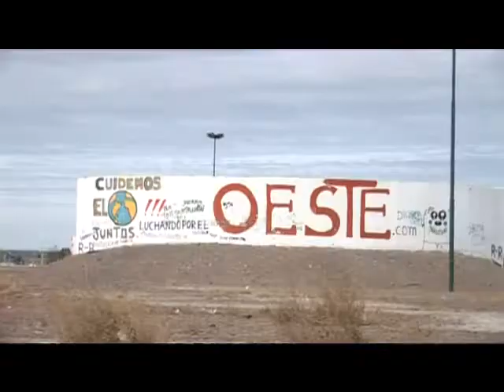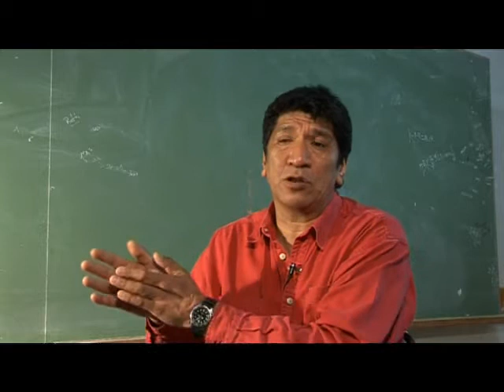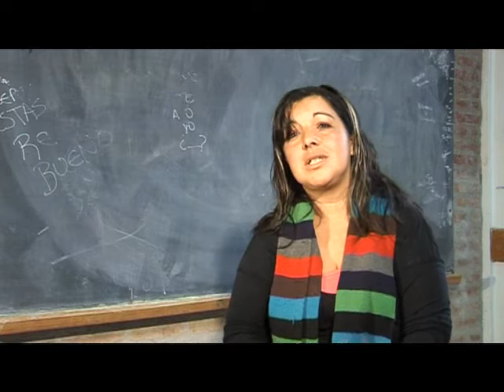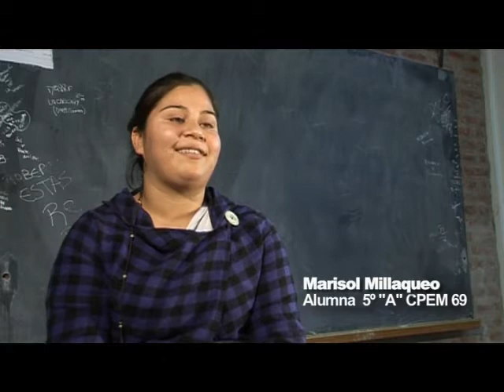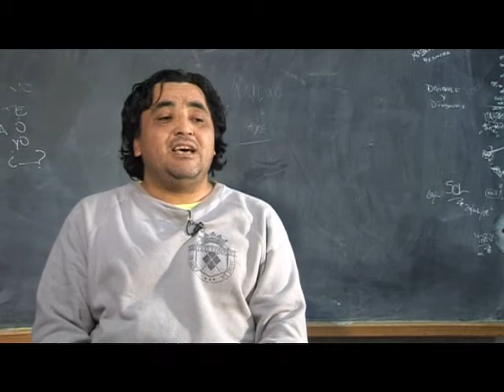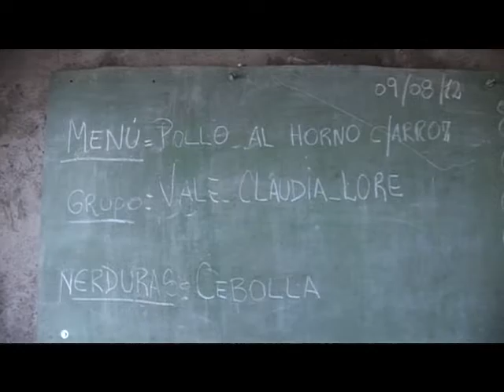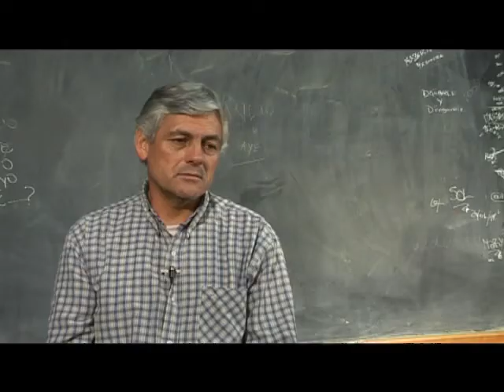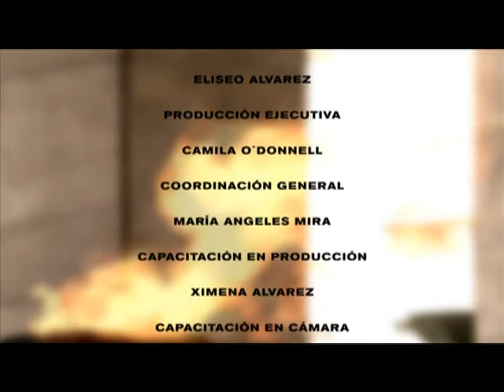"La ciudad oculta"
Situación social en el oeste neuquino.

Escuela Nro 69 "Compañero Carlos Fuentealba" - Neuquén